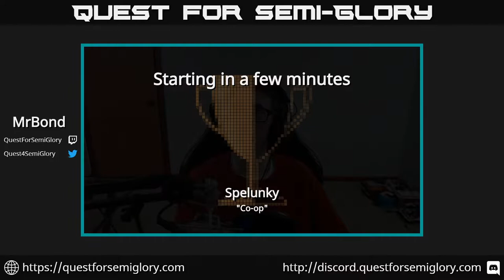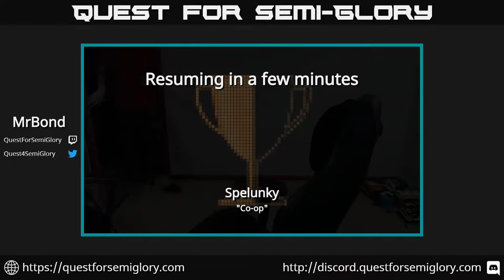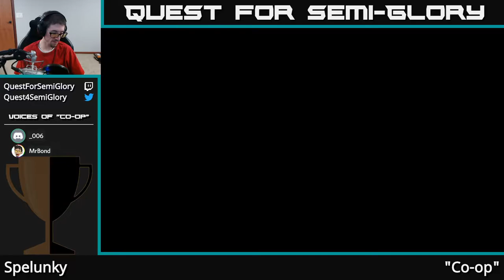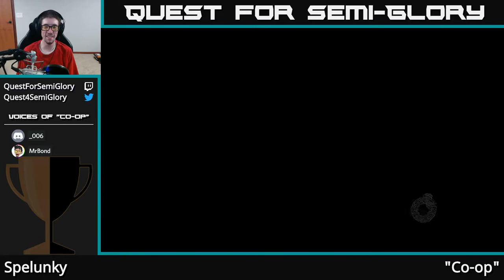Quest for Semi-Co-op - Spelunky - Aug 2020